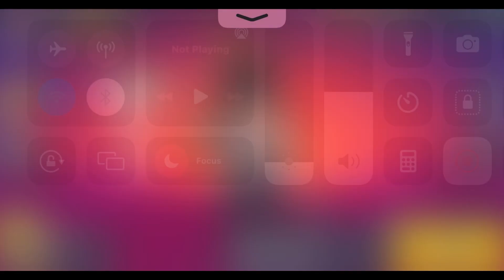brawl stars gameplay walkthrpugh android ios part 12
watch me playing brawl stars  mobile gameplay and walkthrough part 12
brawl stars 12 gameplay english united states us

Free fire mobile gameplay play list:
like and subscrib for more. thanks.
i love you all.
gameplay,
android,
ios,
iphone,
1080p,
60fps,
60 fps,
2k,
4k,
full game,
full gameplay,